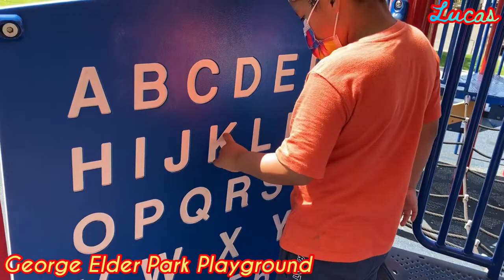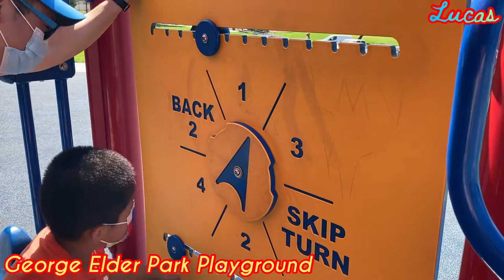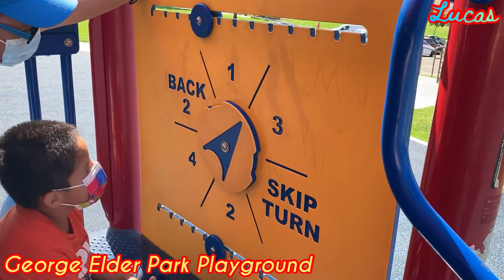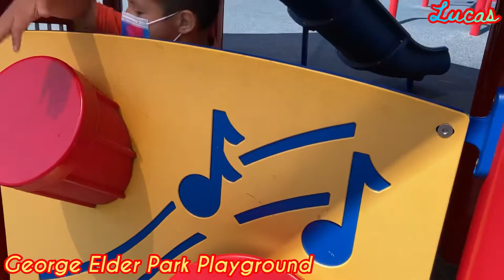🔴George Elder Park Playground｜Fun Place for Kids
Hello Friends! Welcome to Lucas Spectacular!

Your Subscription and Like mean a lot and are very important to us. Wish you Health, Wealth, and Happiness!  Have a Wonderful Day!

Fun Place for Kids｜George Elder Park Playground